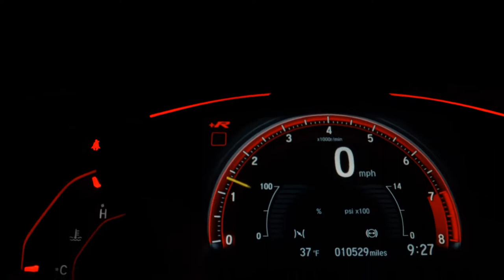TOYOTA COROLLA - 2011 - Osasco/SP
COROLLA 2.0 XEI 16V 11/11 AUTOMATICO FLEX PRETO KM 141000 TRABALHAMOS COM TDS FINANCEIRAS ACEITAMOS TROCA C/AVALIAÇÃO LOJA ENTRADA ATÉ 21XCARTÃO C/JUROS

Veículo: TOYOTA / COROLLA 2.0 XEI 16V
Ano: 2011/2011
Combustível: FLEX
Portas: 4 PORTAS
Câmbio: Automático
Cor: PRETA
KM: 141.000

✅ Air Bag
✅ Alarme
✅ Ar Condicionado
✅ Direção Hidráulica
✅ Freio ABS
✅ Travas Elétricas
✅ Vidros Elétricos